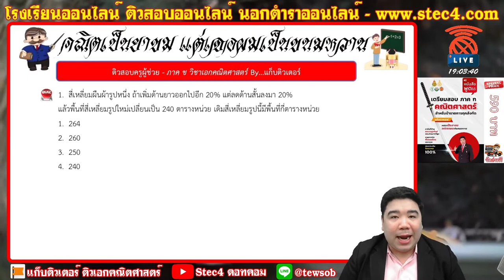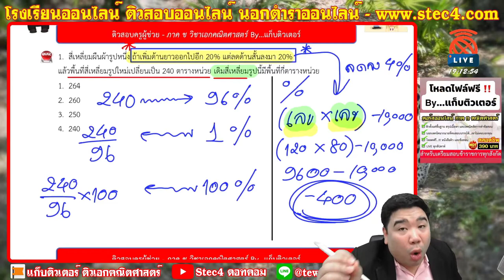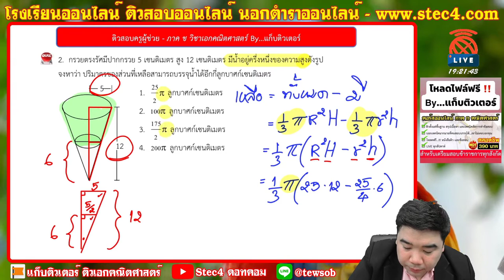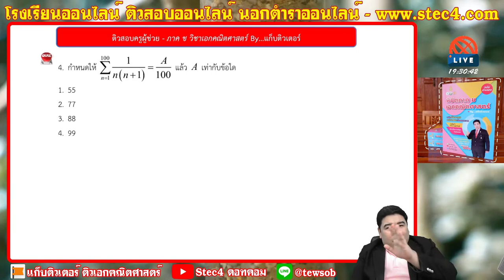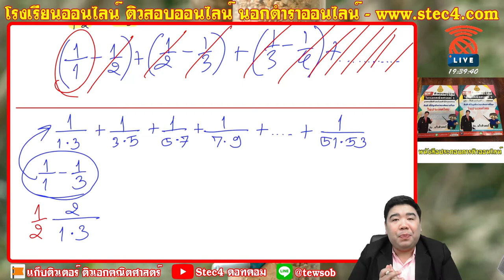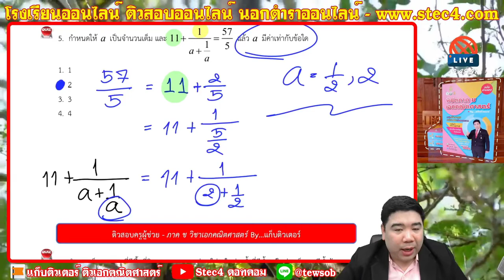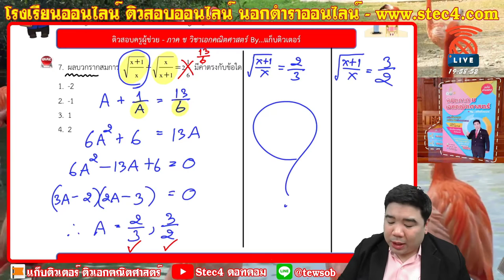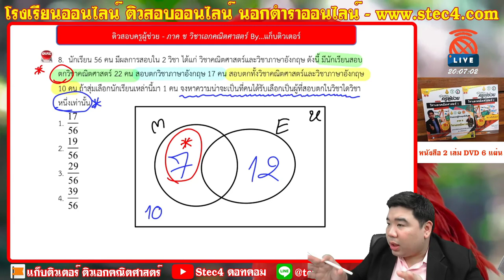[🔴LIVE ติวสอบครูผู้ช่วย] ภาค ข วิชาเอกคณิตศาสตร์ By...แก็บติวเตอร์ | ประจำวันที่ 02/12/63